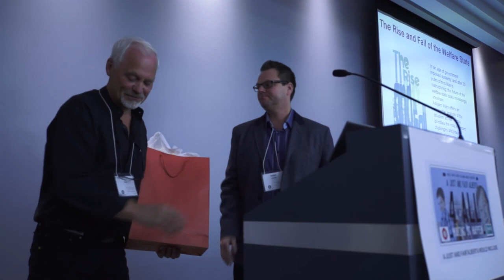Asbjorn Wahl, Fairness and Justice: A Question of Social Power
Asbjørn Wahl
Plenary Address: "Fairness and Justice: A Question of Social Power"
Public Interest Alberta's annual advocacy conference, A Just and Fair Alberta 4 All, Making it Happen

Asbjorn WahlAsbjørn Wahl is Adviser at the Norwegian Union of Municipal and General Employees and director of the broad Campaign for the Welfare State. Trained in history and sociology, he has many years of experience in the trade union movement, at the national as well as at the international level. He is currently Section Vice President of the International Transport Workers’ Federation and also member of the Co-ordinating Committee of Forum Social Europe (an informal trade union network). He has published a number of articles on political, social, and labour questions in magazines and books both in Norway and internationally.